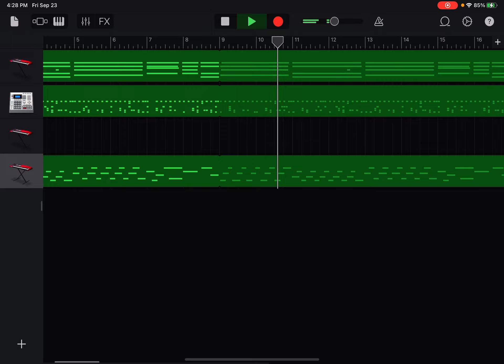Working on some music again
I honestly love how this is turning out!